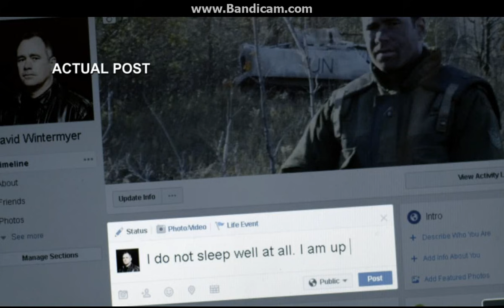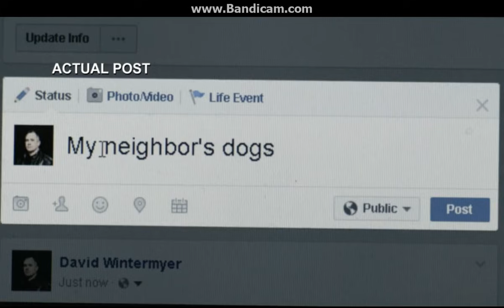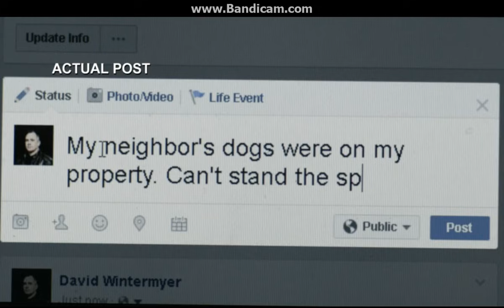Fear Thy Neighbor 4X8 Dave's Episode Part 3 of 4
I witnessed this.
On sylvan drive directly across  from these properties